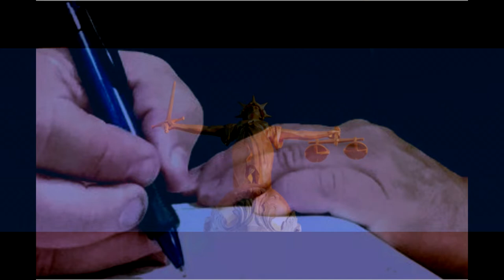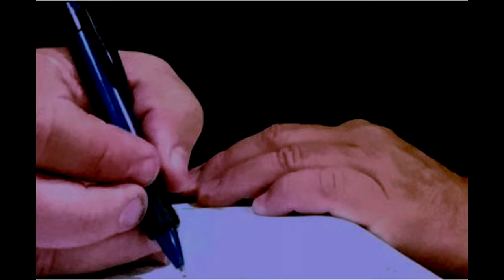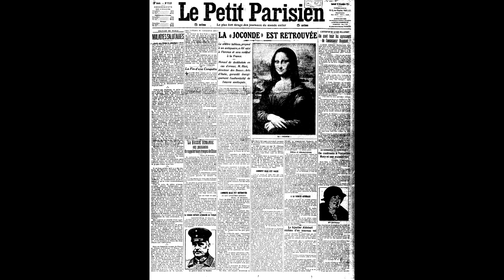Episode 6: The Mona Lisa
The Mona Lisa has many mysteries surrounding it dating back to it's creation in 1503. In this episode e will explore them.

 Artists-impressions-of-Lady-Justice, (statue on the Old Bailey, London).png

Jack and the Beanstalk 1952 has fallen into the public domain.